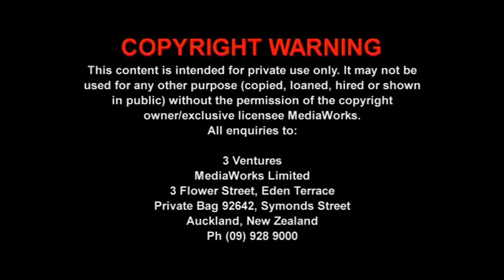TV3News ARC 2013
TV3's Mike Hall takes on the ARC 24 hour adventure race in 2013